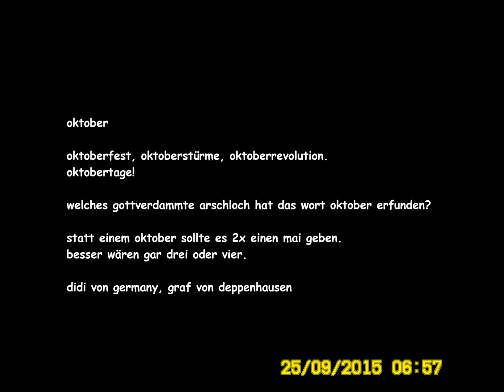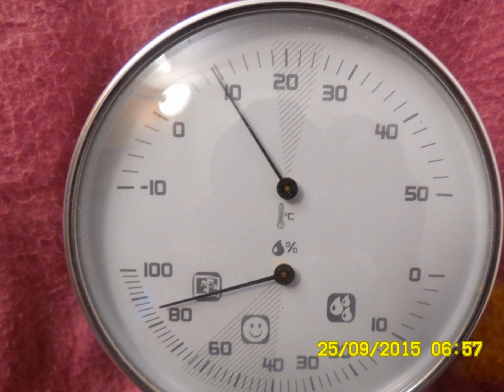Ausgebrannt. Die Geschichte von New Gotha City. Der Region.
Bisher wurden die folgenden Szenen produziert:
Idee: Dietmar Sommerlandt, Gotha
Regie: Peter Miller, San Francisco

agenturfürkinderträume.de
Rabac & Labin IPTV Werbefernsehproduktion

99867 Gotha-West

Mobiltelefon: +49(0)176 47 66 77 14